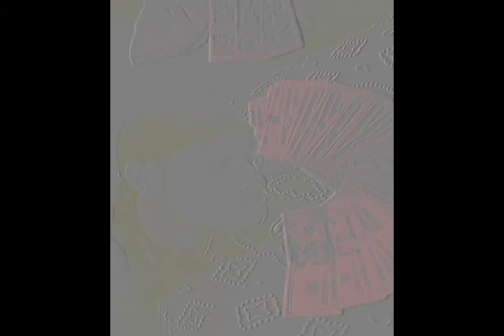YOUNG MIC WEST- "WE GON BLOW!!!" DAWG CREW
WE GON BLOWWW!!!- DAWG CREW